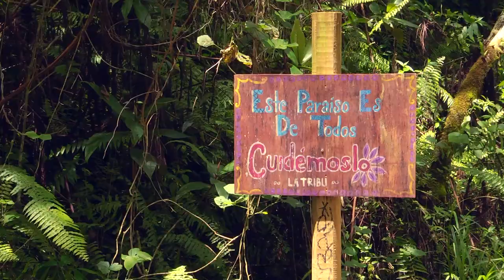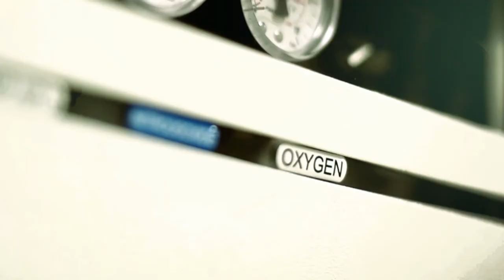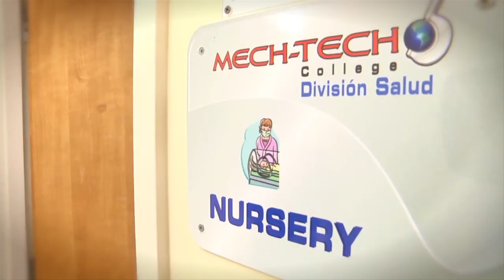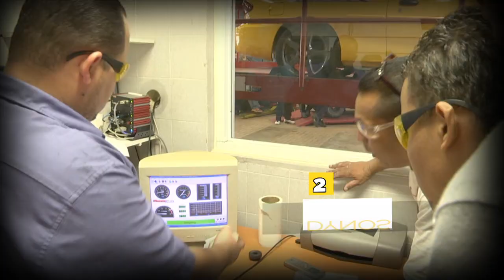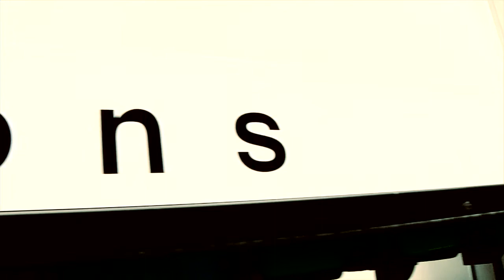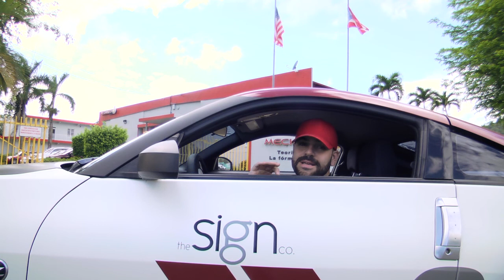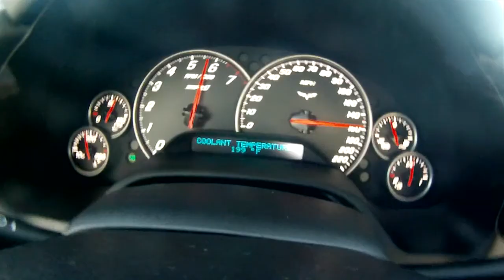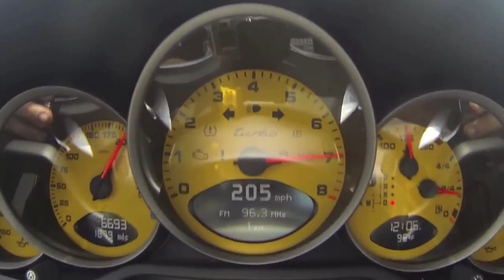Mech Tech Racing Programa #16